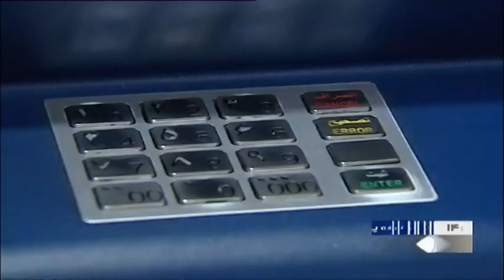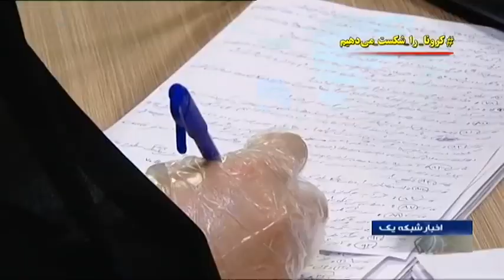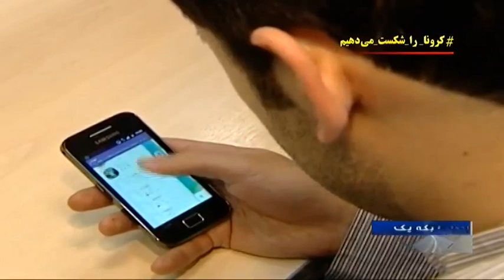Iran Health Ministry, Coronavirus 1501 infected patients, 66 deaths, 291 cured ويروس كرونا ايران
Iran’s Judiciary Chief Hojatoleslam Ebrahim Raeisi ابراهيم رئيسي ordered severe punishment for hoarding pharmaceutical and health products as Iranian organizations and government bodies are heavily engaged in efforts to contain the novel Coronavirus outbreak.

In comments at a Monday meeting of the Supreme Judicial Council, the top Iranian judge ordered prosecutors across the country to mete out a harsh punishment against those hoarding healthcare products and medicine.

The health of people would never be up for bargain, Raeisi stressed, adding that hoarding medical commodities in the current circumstances is playing with the lives of people and could not be forgiven by any means.

Elsewhere in his remarks, the Judiciary chief thanked the judicial officials for permitting the eligible prisoners to get furlough.

The death toll from the novel Coronavirus epidemic in Iran rose to 66 on Monday, and the total number of confirmed cases of infection reached 1501 and 291 patients have been recovered.

The novel Coronavirus has killed more than 3,000 people worldwide, the vast majority in mainland China. There have been more than 85,000 global cases, with infections on every continent except Antarctica.

Commander of the Islamic Revolution Guards Corps (IRGC سپاه پاسداران انقلاب اسلامي ايران) Ground Force unveiled the opening of a biological operation base to contain the novel Coronavirus epidemic in Iran.

IRGC Ground Force Commander Brigadier General Mohammad Pakpour سرتيپ محمد پاكپور said his forces have established a biological operation base for the fight against COVID-19, noting that microbiology and virology experts of the IRGC have also been deployed to the contaminated areas of the country.

He added that all modern warfare units in ten bases of the IRGC Ground Force have been put on alert.

The modern warfare battalions, including the Besat-24 modern warfare group گروه بعثت بيست و چهار, Saberin Special Forces brigade تيپ نيروهاي ويژه صابرين, and Mirza Kuchak Khan brigade تيپ ميرزا كوچك خان, have been stationed in areas where the Coronavirus has spread, the commander stated.

He also noted that the IRGC Ground Force units have been disinfecting public places and streets in the city of Qom since February 26.

Brigadier General Pakpour went on to say that the IRGC Ground Force’s medical brigade has prepared fixed and mobile hospitals as well as rapid reaction medical teams in order to help the Health Ministry.

The IRGC on Saturday formed the Coronavirus Fight Base to coordinate efforts in the battle with COVID-19 and arrange cooperation with the Health Ministry.

IRGC deputy commander for health and treatment General Ahmad Abdollahi احمد عبدالهي said the IRGC researchers have launched plans on development of a Coronavirus vaccine since the early days of outbreak of the disease, adding that the research program is run by three teams.

“One of the medicines has produced positive results in the laboratory stage, and we hope to obtain a result in the clinical stage as well.”

“Our virology laboratory was among the first places that could diagnose the virus, as we can detect the virus in less than 8 hours. In the coming days, we will be giving the dear people good news,” he stated.

Iran Health Ministry, Coronavirus 1501 infected patients, 66 deaths, 291 cured
هزار و پانصد و يك بيمار و شصت و شش مورد مرگ و دويست و نود و يك مورد درمان ويروس كرونا گزارش وزارت بهداشت ايران